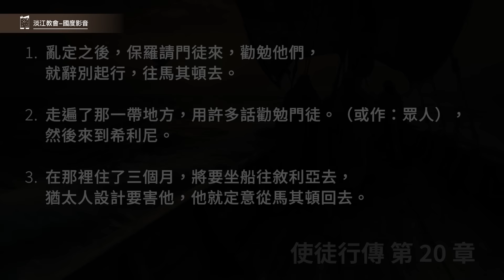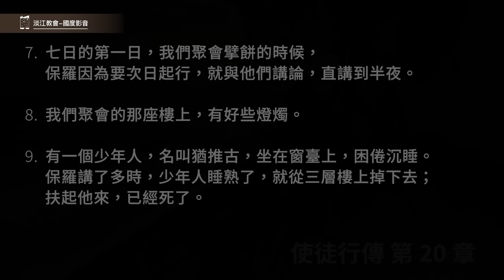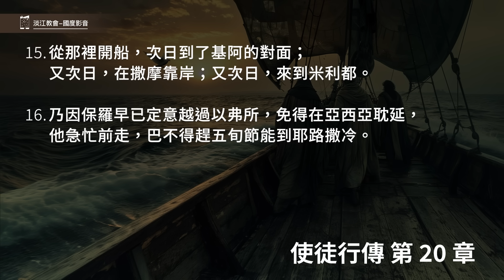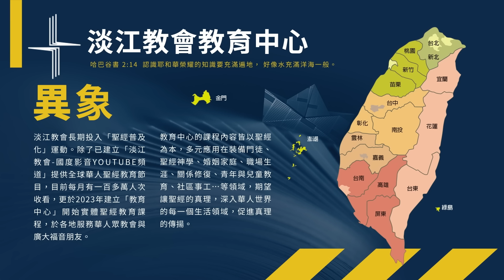240530 使徒行傳 20章1~16節 保羅返回亞洲 禱告使少年人死裏復活 (附小組討論題庫於留言區)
使徒行傳 20章1~16節
1.亂定之後，保羅請門徒來，勸勉他們，就辭別起行，往馬其頓去。
2.走遍了那一帶地方，用許多話勸勉門徒。（或作：眾人），然後來到希利尼。
3.在那裡住了三個月，將要坐船往?利亞去，猶太人設計要害他，他就定意從馬其頓回去。
4.同他到亞西亞去的，有庇哩亞人畢羅斯的兒子所巴特，帖撒羅尼迦人亞里達古和西公都，還有特庇人該猶，並提摩太，又有亞西亞人推基古和特羅非摩。
5.這些人先走，在特羅亞等候我們。
6.過了除酵的日子，我們從腓立比開船，五天到了特羅亞，和他們相會，在那裡住了七天。
7.七日的第一日，我們聚會擘餅的時候，保羅因為要次日起行，就與他們講論，直講到半夜。
8.我們聚會的那座樓上，有好些燈燭。
9.有一個少年人，名叫猶推古，坐在窗臺上，困倦沉睡。保羅講了多時，少年人睡熟了，就從三層樓上掉下去；扶起他來，已經死了。
10.保羅下去，伏在他身上，抱著他，說：「你們不要發慌，他的靈魂還在身上。」
11.保羅又上去，擘餅，吃了，談論許久，直到天亮，這才走了。
12.有人把那童子活活的領來，得的安慰不少。
13.我們先上船，開往亞朔去，意思要在那裡接保羅；因為他是這樣安排的，他自己打算要步行。
14.他既在亞朔與我們相會，我們就接他上船，來到米推利尼。
15.從那裡開船，次日到了基阿的對面；又次日，在撒摩靠岸；又次日，來到米利都。
16.乃因保羅早已定意越過以弗所，免得在亞西亞耽延，他急忙前走，巴不得趕五旬節能到耶路撒冷。